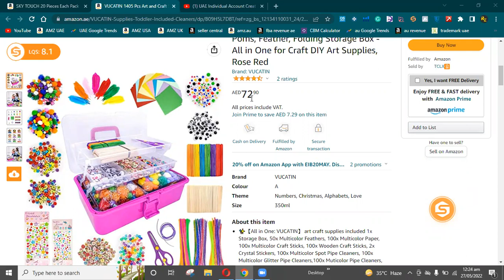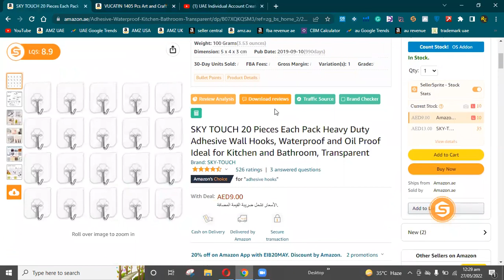how to protect your Private label listing | What is Amazon Listing Hijacking UAE/KSA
Hello!
In this video, you will learn how to secure your Private Label Launch in UAE /KSA

protect your listing from other sellers in amazonuae